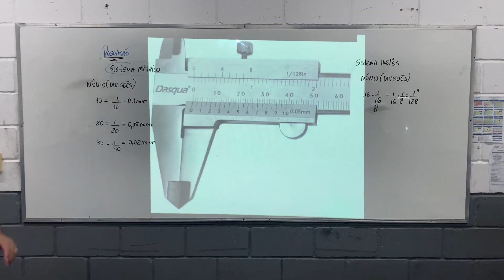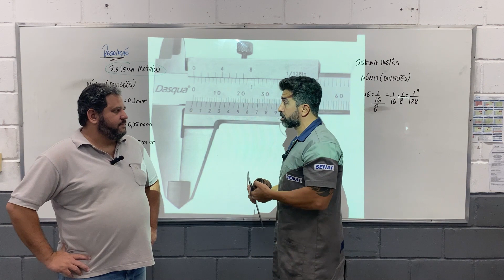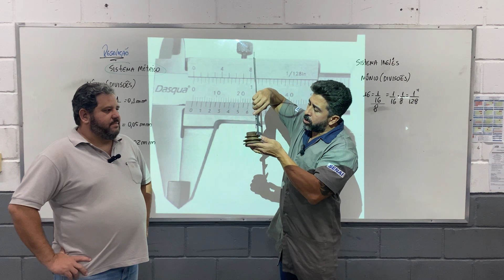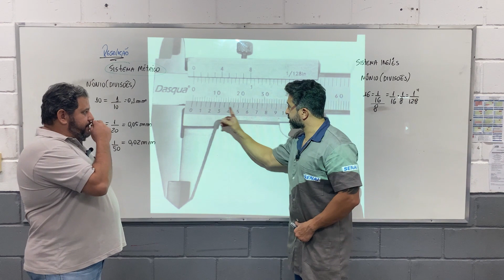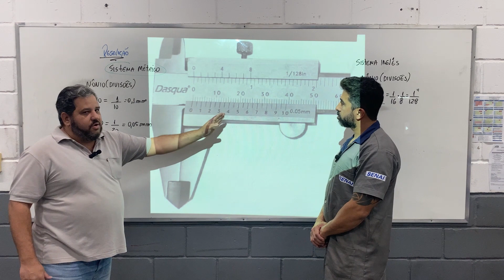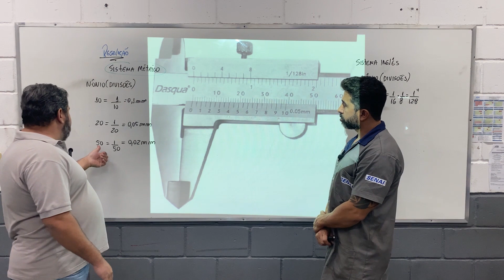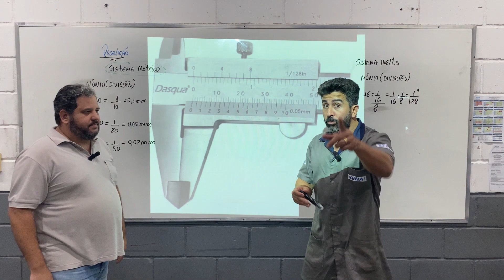Entenda como Realizar Medição com Paquímetro | SENAI Play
E aí, pessoal. Beleza? Eu sou o embaixador Hudson e hoje voltamos com mais um episódio da nossa série empolgante sobre instrumentos de metrologia na metalmecânica. Hoje, preparem-se para desvendar todos os segredos do paquímetro, o instrumento essencial para medições precisas.

Neste vídeo, daremos início à jornada de apresentação individual de cada instrumento da nossa série. E qual melhor maneira de começar do que com o paquímetro, a ferramenta indispensável em qualquer oficina ou ambiente de fabricação?

Vou te mostrar passo a passo como utilizar o paquímetro para medir com exatidão, garantindo resultados confiáveis e eficazes. Desde a leitura das escalas até a interpretação dos diferentes bicos e faces, você vai dominar cada detalhe.

A metrologia é a base da precisão na metalmecânica, e conhecer profundamente o paquímetro é essencial para o sucesso em suas medições. Seja você um iniciante curioso ou um profissional experiente em busca de aprimoramento, este vídeo é para você!

Não perca essa oportunidade de aprender comigo e aprofundar seus conhecimentos em metrologia. Assista agora mesmo e esteja preparado para realizar medições impecáveis em qualquer projeto. E não se esqueça de se inscrever no SENAI Play para ter acesso a mais conteúdos incríveis.

Vamos mergulhar juntos no mundo da metrologia e dominar cada instrumento, começando pelo paquímetro. Te espero no vídeo!

🔗 Quer aprender mais? Confira outros vídeos e cursos disponíveis na plataforma SENAI Play, sua fonte de conhecimento GRATUITO para o crescimento profissional.